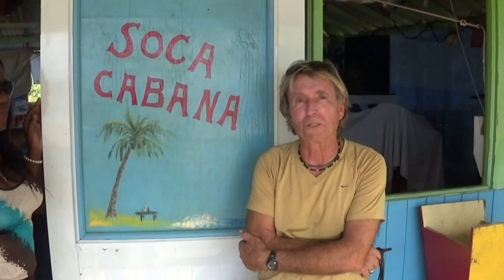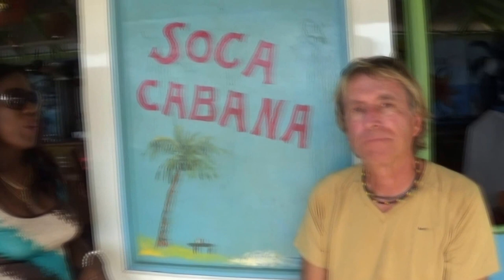Soca Cabana's Montserrat Idol 2015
Tom Walker, owner/manager of Soca Cabana restaurant and nightspot at Little Bay, Montserrat, talks with Shirlian Queeley about the 2015 Montserrat Idol contest which started on Saturday January 17th